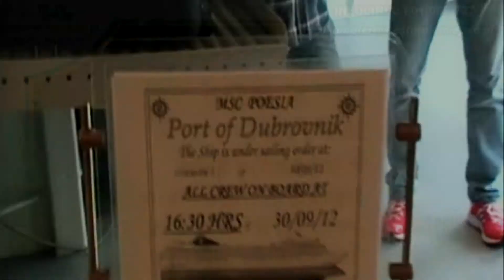MSC POESIA - Wycieczka fakultatywna po Dubrowniku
W trzecim dniu rejsu statkiem MSC POESIA dopływa się do portu w Dubrowniku. Wycieczkę można wykupić na statku wraz z przewodnikiem lub wybrać się do miasta samemu. Dubrownik to starożytne miasto, jego stara część jest wpisana na listę UNESCO. Miasto ma swój specyficzny klimat, wąskie uliczki, niezapomniane widoki. Naprawdę warto!